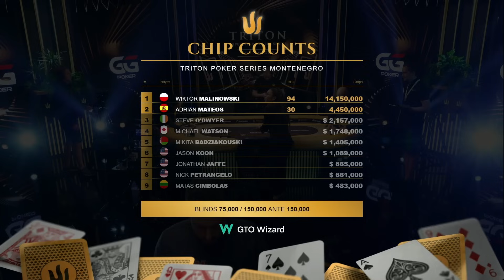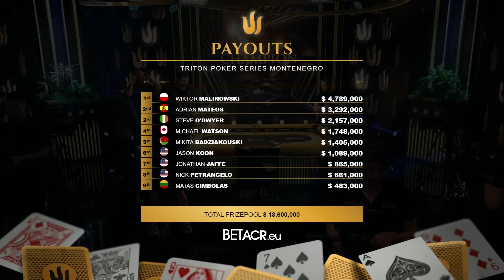FINAL TABLE Highlights - Event #11 200K NLH 8-Handed | Triton Poker Series Montenegro 2024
🔱 Triton Poker Super High Roller Series Montenegro 2024

📆 Final Table Highlights:  Event #11 200K NLH 8-Handed

📌 Location: Maestral Resort & Casino - Budva, Montenegro

► GTO WIZARD
@GTOWizard is the #1 training app for poker players, use GTO Wizard to start crushing your games now!